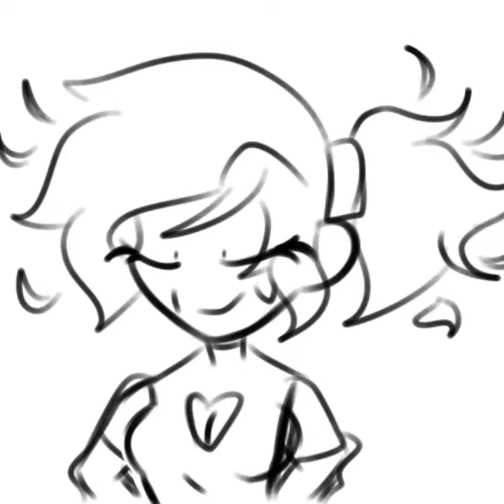If Rush does the "I (hate) you" paper note trend (NOT A SHIP😃💢)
Just so you know, not only do I make doors monsters as humans. I ofc draw them as the original designs, so yeee!

ok I'll make a eddsworld vid next😅

I disabled the comments cuz I might get attacked cuz of the designs😓... sorry peeps